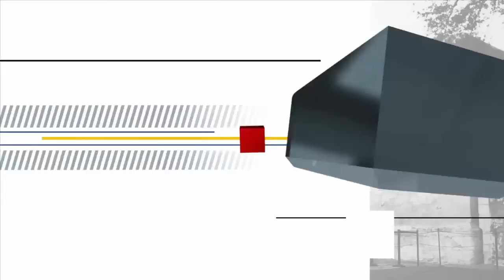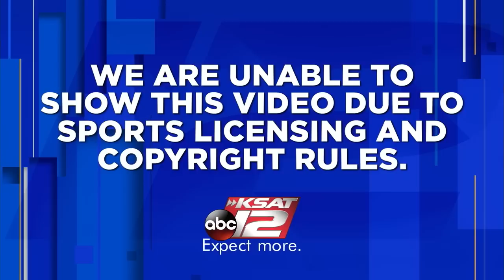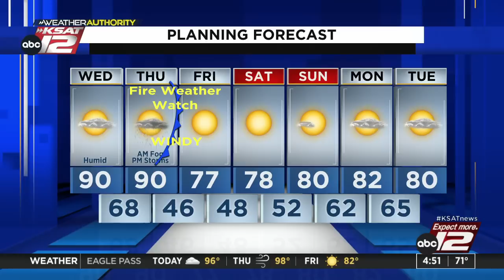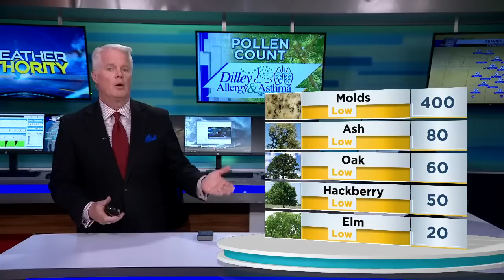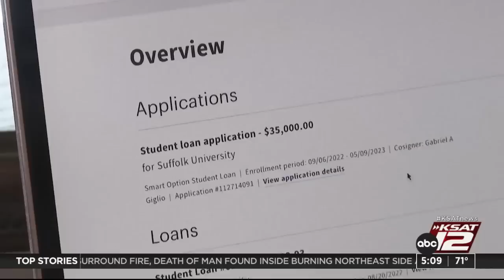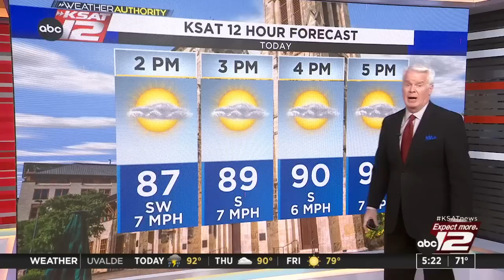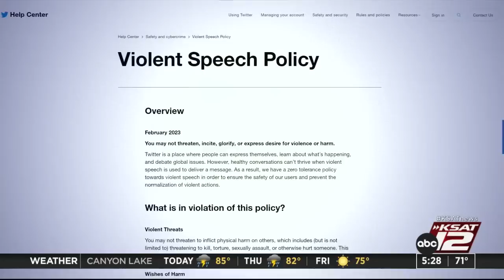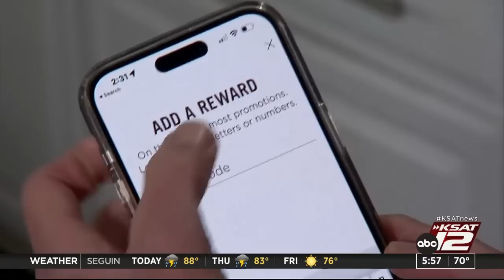Good Morning San Antonio 4:30a : Mar 01, 2023